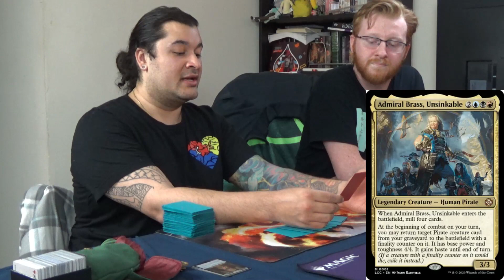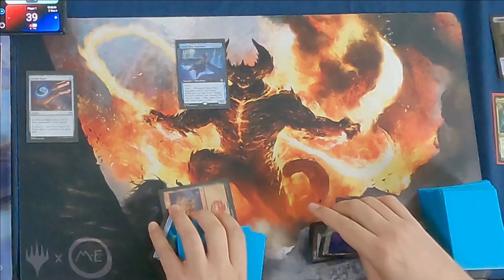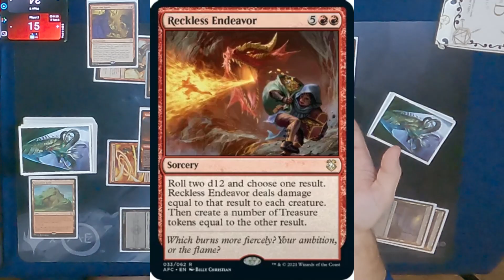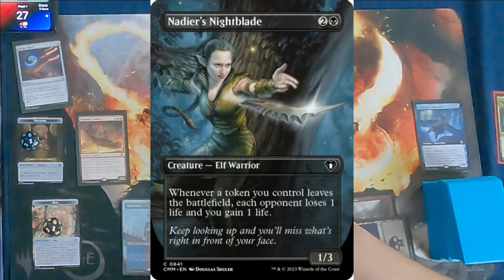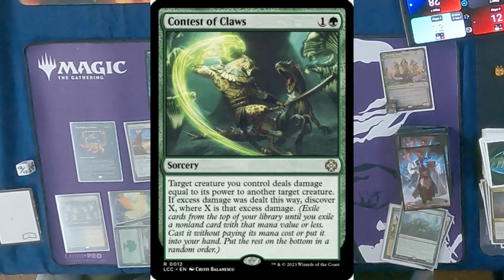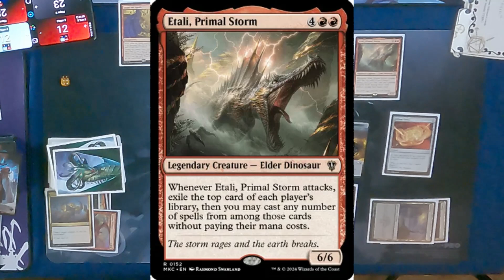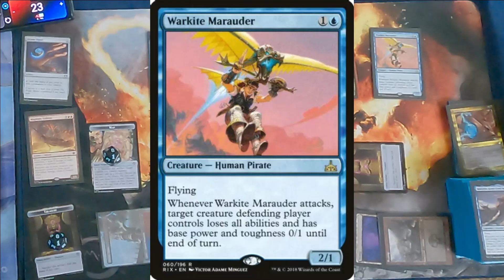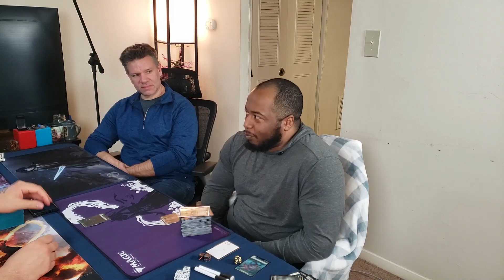Commander #5: Admiral Brass Unsinkable, Trostani Three Whispers, Prosper Tome Bound, Nadier/Tevesh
How about a potluck of chaos for this episode's ingredients? Who is the one stirring the pot? Who's to blame for mixing up ingredients in our already cooked decks? Who gets the last piece of the pie? Watch and find out!

Cardboard Arena:
Web: Cardboardarena.com

Guests: Marty, Ben, Ocie

Production, audio, editing, and photography: Zestyburrito